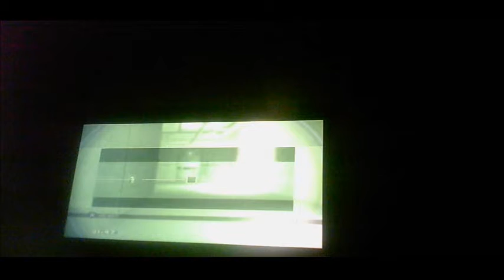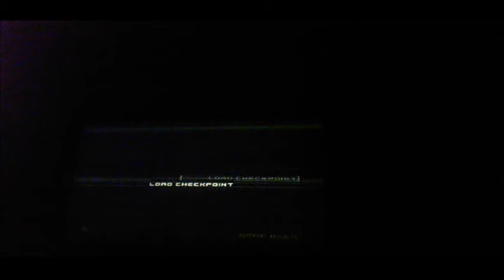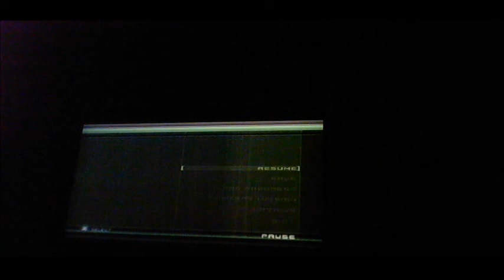Tom Clancy's Splinter Cell: Chaos Theory-final level-x10-vlogg 2120